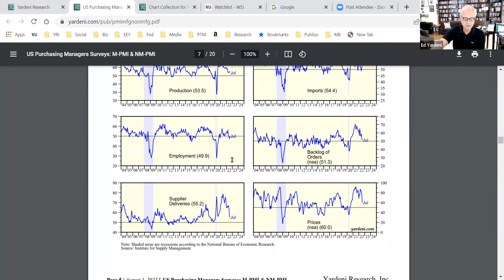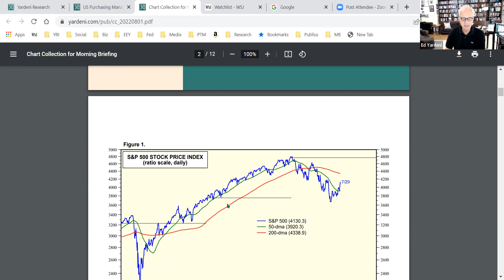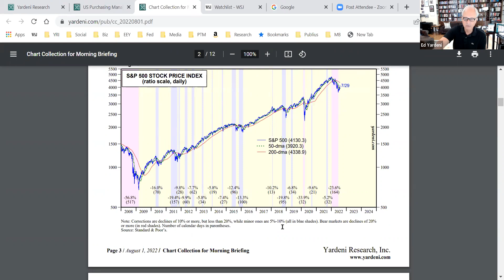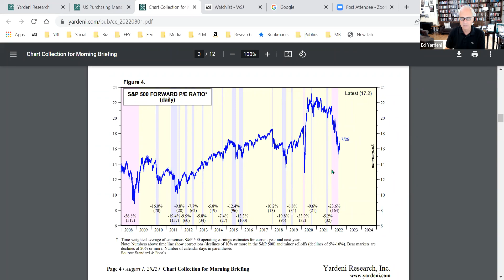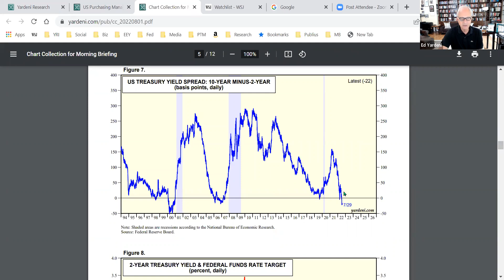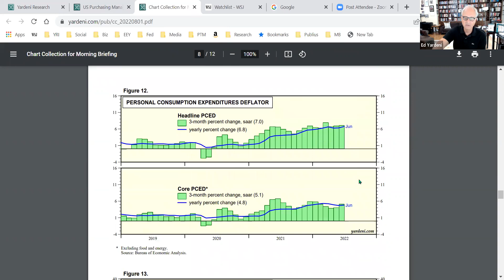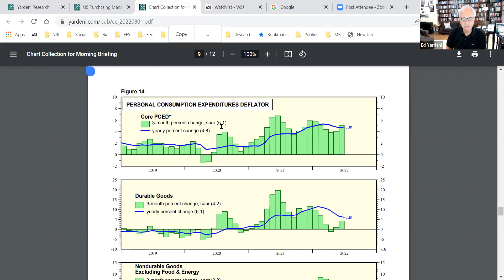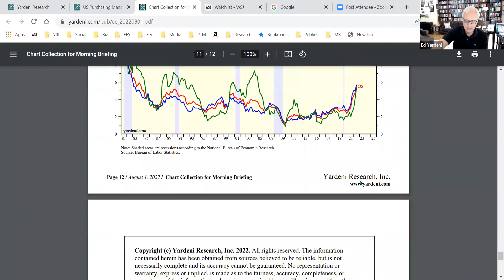Switching Planets: Investors Now From Venus, Analysts From Mars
For early access to these webcasts, daily insights, focused news, clear charts, and much more from me and my team, become a paid member of

After more than 40 years of experience on Wall Street, I would like to share what I have learned about markets with investors like you. Our QuickTakes analyze the key variables driving the global economy and financial markets. Members receive market analyses online and in their inbox. Have a team of Wall Street professionals working for you!

We’ve been making the case that the latest bear market might have bottomed on June 16. So far, so good. ... Just a few weeks back, industry analysts’ earnings estimates suggested they were oblivious to investors’ recession fears, and we quipped that the former was from Venus, the latter from Mars. Now it’s investors interpreting news with a rosy bias as analysts shave their estimates. … The stock market now appears to be discounting investors’ recent hopes of peak inflation, peak Fed hawkishness, and a mild recession. … Also: We examine Powell’s suggestion that monetary policy is nearly restrictive. … And: The Bond Vigilantes are from Venus now too.